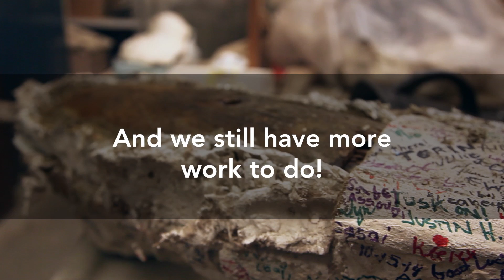Seattle mammoth tusk update: The cast comes off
We started removing the cast covering LuLu’s tusk yesterday! The 8 1/2 foot Columbian mammoth tusk was unearthed in February 2014 at an AMLI Residential construction site in Seattle’s South Lake Union neighborhood.

The tusk was extremely water-logged, so the cast protected it and prevented it from drying too quickly. Burke paleontologists still have a lot of work to do on the tusk, but this was an exciting glimpse into the tusk's preservation!

Learn more about LuLu, the Seattle mammoth, and what the Northwest was like during the Ice Age (hint: imagine about 3,000 feet of ice covering Seattle!)